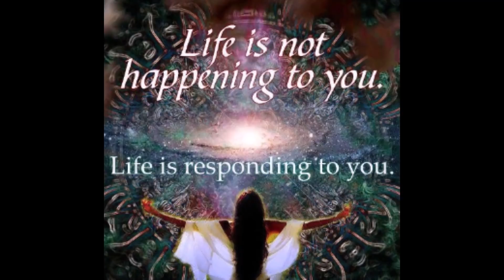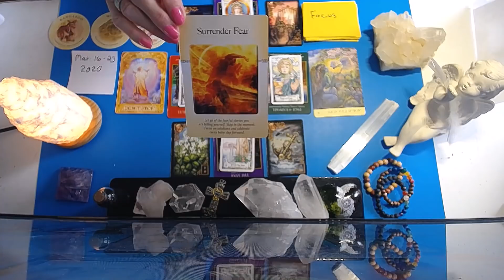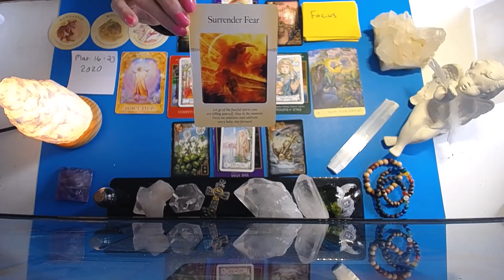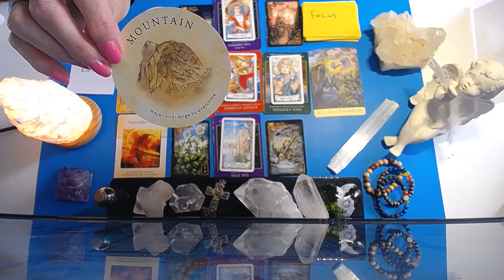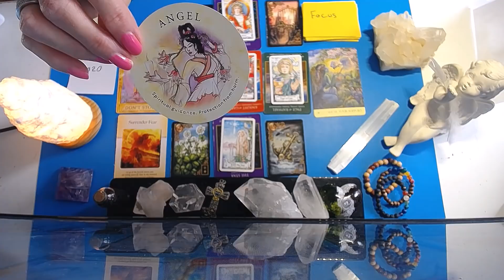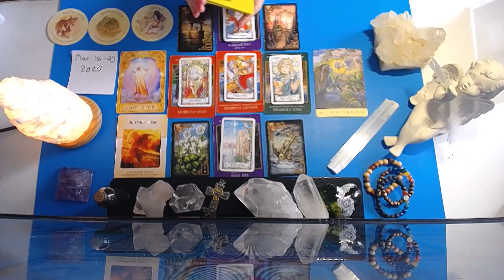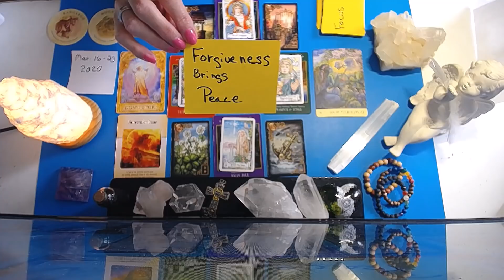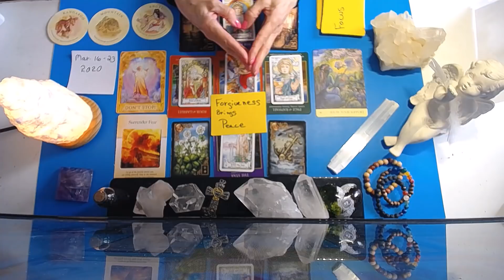GEMINI MAR.16-23 2020 ~ WOW ! WOW !! WOW !!!